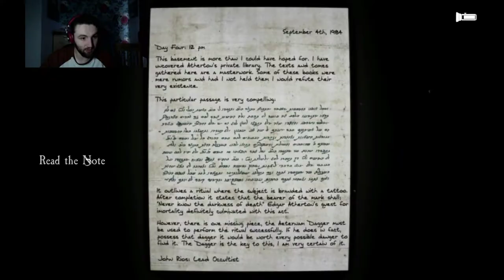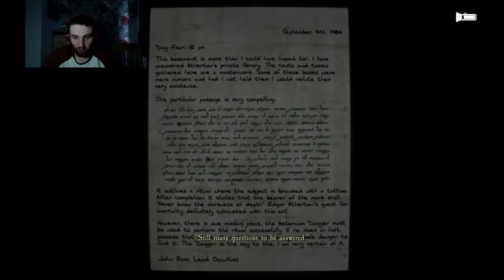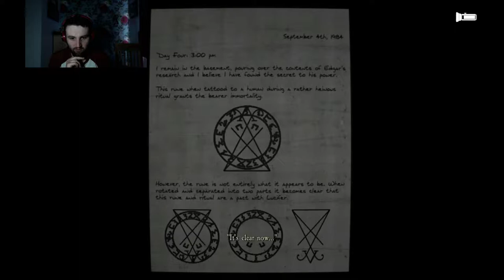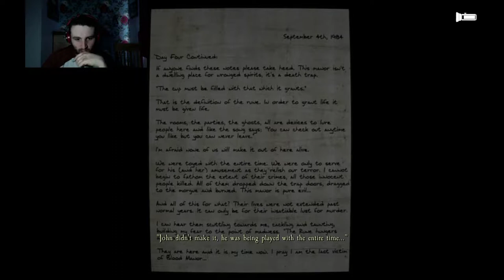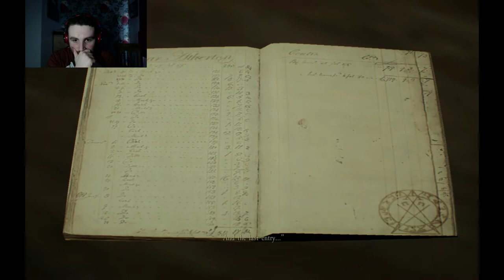SCREW YOU EDGAR | Curse #5 (FINALE)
HELLO THERE GUYS, IT'S THE CRAZY GREMLIN HERE
PLEASE CHECK ME OUT ON:

MUCH LOVE!!